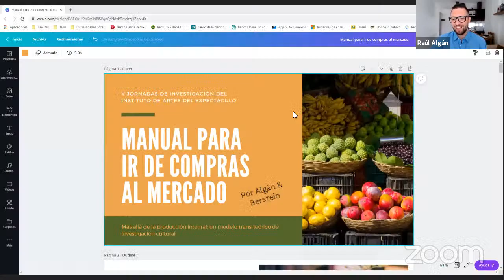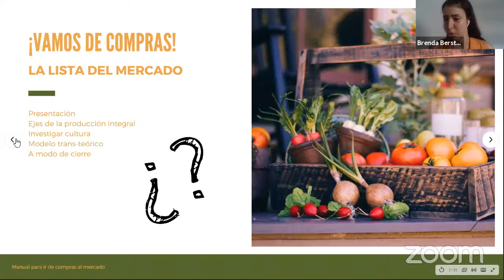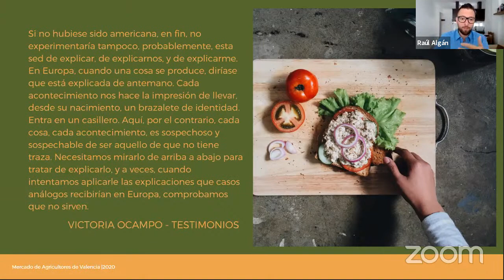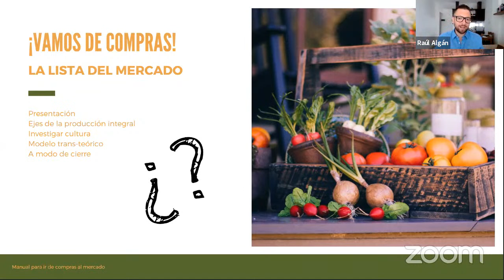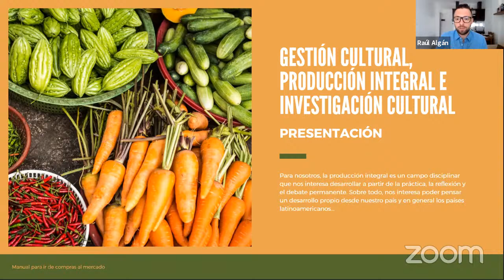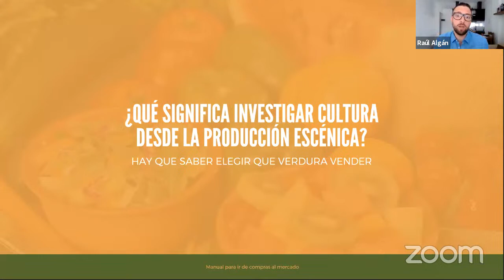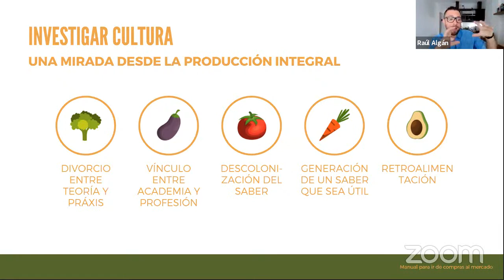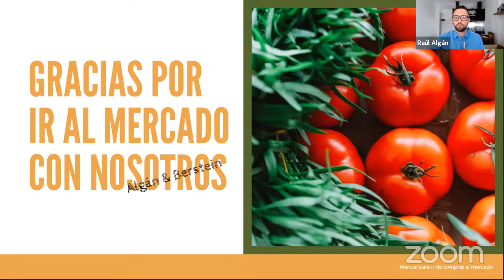V Jornadas del Instituto de Artes del Espectáculo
10.30hs.- 11.00hs.
Palabras de bienvenida a cargo de Jorge Dubatti (director del IAE) y Natacha Koss (secretaria académica del IAE), con la presencia de los/las coordinadores de Áreas: Belén Landini (Artes del Espectáculo en Iberoamérica: siglos XVI-XIX), Natacha Delgado y Mariano Scovenna (Área de Investigaciones en Artes del Espectáculo y Educación), Susana Skura (Artes del Espectáculo y Judeidad), Liliana López (Artes del Espectáculo y Psicoanálisis), Halima Tahan (Artes del Espectáculo e Innovación Teórica), Patricia Aschieri (Artes Liminales), Silvina Luz Mansilla (Artes Musicales), Juan Ignacio Vallejos (Artes Performativas), Jorge Dubatti (Audiencias, Públicos y Espectadores), Clara Kriger (Cine y Artes Audiovisuales), Dulcinea Segura Rattagan (Danza y Artes del Movimiento), Héctor Calmet (Diseño Escénico: Escenografía, Vestuario, Iluminación y Escenotecnología), Hugo Mancuso (Epistemología en Ciencias del Arte), Eduardo Graham (Estudios Bíblicos y Artes del Espectáculo), Laura Cilento (Historia de las Ciencias de las Artes del Espectáculo), Catalina J. Artesi (Mujeres en las Artes del Espectáculo), Víctor Hernando (Mimo), Federico Picasso y Nicolás Lisoni (Políticas Culturales y Gestión vinculadas a las Artes Escénicas), Cora Fairstein (Teatro del Oprimido y Poéticas Políticas), María Fukelman y Jimena Trombetta (Teatro y Artes Escénicas), Nora Lía Sormani (Teatro para las Infancias), Bettina Girotti (Teatro de Títeres).

11hs. – 14hs.
Berstein, Brenda S. (UBA, IAE) y Algán, Raúl S. (CONICET) (GESTIÓN): “Más allá de la producción integral: un modelo trans-teórico de investigación cultural”
Dimeo, Carlos (U. Bielsko-Biala (ATH) Polonia y U. Matej Bel (UMB) Eslovaquia) (INFANCIAS): “Reflexiones teóricas sobre el teatro destinado a los niños”
Fukelman, María (CONICET, IAE, UCA) (TEATRO): “Directoras en el teatro independiente: historia y actualidad”
Graham, Eduardo (UBA, IAE) (BÍBLICOS): “Tragedias griegas: horizontes bíblicos en tres obras de teatro argentino”
Gallina, Andrés (FILO:CyT, IAE) y Koss, Natacha (FILO:CyT, IAE) (TEATRO): “Exilios y fronteras: apuntes teóricos sobre cartografía teatral”
Schcolnicov, Eugenio (CONICET, UBA, IAE) (TEATRO): “El campo teatral de Buenos Aires durante la última dictadura militar (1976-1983): una aproximación desde la prácticas de dirección escénica”
Moguillansky, Marina (UBA, IAE) (AUDIOVISUALES): “El cine nazi en América Latina (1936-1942)”
Champredonde, Mónica (ETLP, IAE) (EDUCACIÓN): “Posibles aportes de las "danzas primitivas" a las formaciones en artes escénicas. Conceptualización desde una práctica de enseñanza en la Escuela de Teatro de La Plata, DGCyE”